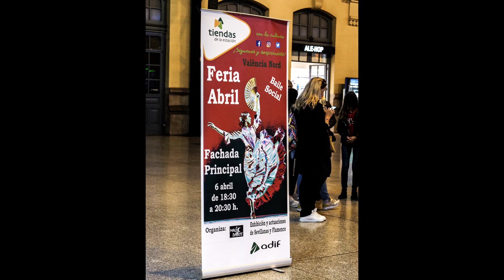Feria de Abril Valencia estacion del Nord 6 Abril 2019- 2parte .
Exhibicion y actuaciones de Sevillanas y Flamenco. Organiza Magic Dance.- 2ª parte.